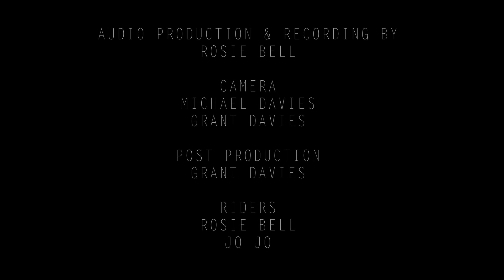Rosie Bell - A Touch of Life - Music Video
Visual: Grant Davies